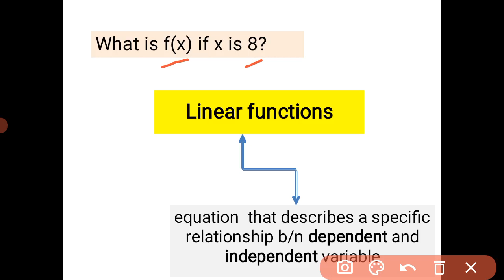Linear Functions | SOLVING PROBLEMS INVOLVING LINEAR FUNCTIONS | Easy Math Tagalog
Title: Linear Functions | SOLVING PROBLEMS INVOLVING LINEAR FUNCTIONS | Easy Math Tagalog

Solve a question involving linear functions in just a minute.
This video tutorial provides a basic introduction to linear functions.  It contains plenty of examples and practice problems.
Additional Info: Linear functions are those whose graph is a straight line. A linear function has the following form. y = f(x) = a + bx. A linear function has one independent variable and one dependent variable. The independent variable is x and the dependent variable is y.